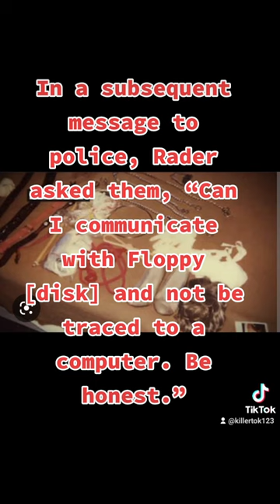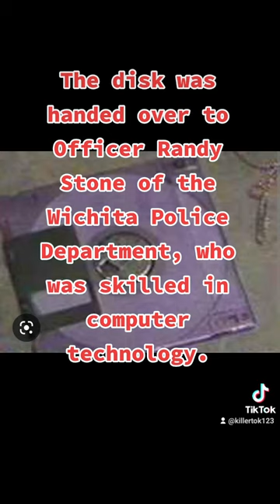Dennis Rader: BTK KILLER short documentary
Dennis Lynn Rader (born March 9, 1945) is an American serial killer who murdered 10 people over a span of three decades before his arrest and confession in 2005. He called himself BTK because he bound, tortured, and killed his victims.he was captured and was given 10 consecutive years.